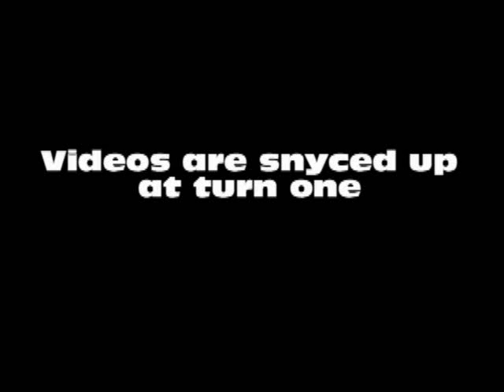Supra vs C5 Z06 @ Firebird west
Both cars are stockish and on street tires.